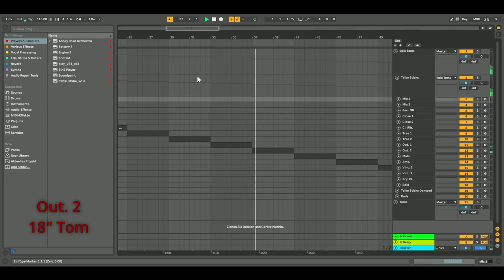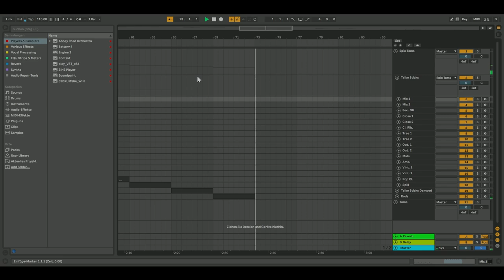ARO Low Percussion - Epic Toms: all beaters, all mics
A very brief but comprehensive overwiev of all beaters and microphone positions available for the Epic Toms in Spitfire Audio's new library "Abbey Road Orchestra - Low Percussion".
"Low Percussion" is the first module of Spitfire Audio's new flagship series of orchestral sample libraries recorded at Abbey Road Studio One, the Abbey Road Orchestra (first announced as "Abbey Road Modular Orchestra").

All sounds in this video are completely unprocessed, I did not use any EQ or reverb etc.

0:00 Intro
0:09 Mic Positions (Taiko Sticks)
2:30 other Beaters

If you are interested in Spitfire's Abbey Road Orchestra, make sure to subscribe to my channel, as I intend to cover the current and all future releases in an extensive series of videos! If there is anything specific you'd like to see/hear from this library, feel free to write a comment and request a video about it!